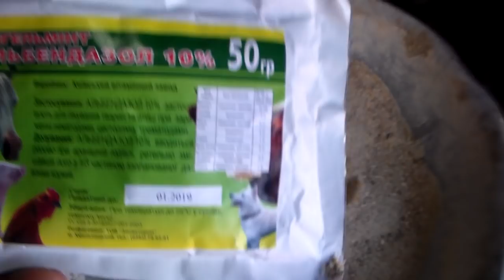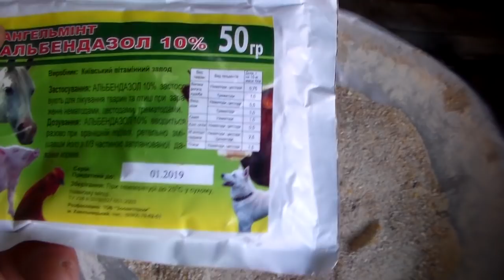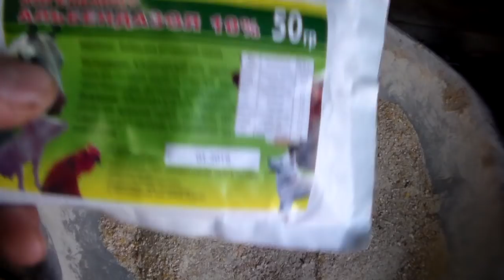Все тонкости дегельминтизации свиней альбендазолом.Проглистовка поросят.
Всё что нужно знать о проглистовке свиней альбендазолом. Альбендазол малотоксичный для млекопитающих и очень эффективный против  многих видов гельминтов ,при этом  дешевизна,отсутствие побочных эффектов ,простота использования и широкий спектр поражения , делает его очень привлекательным для использования.Всё что нужно знать при использовании этого препарата вы сможете узнать просмотрев данное видео.

All you need to know about swine albendazole progles. Albendazole has low toxicity for mammals and is very effective against many types of helments, while cheap, no side effects, ease of use and a wide range of lesions makes it very attractive to use. Everything you need to know when using this drug you can find out by viewing this video.